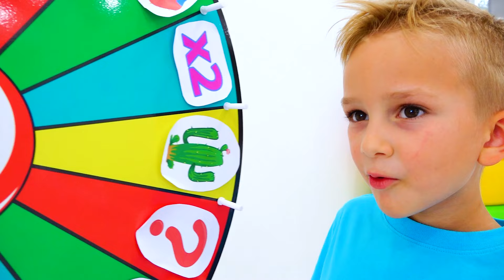Opowieść o Vlad i dzieciach o magicznym kole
Vlad i Nikita bawili się zabawkami, ale pojawiło się magiczne koło. Dzieci kręcą kołem i dzieje się magia.